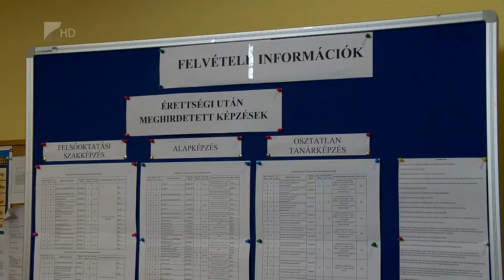Érettségi után piacképes szakmát szerezni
Sok érettségiző dönt úgy, hogy szakmát szeretne tanulni és később folytatja tanulmányait valamelyik felsőoktatási intézményben. Vannak olyanok is, akik első nekifutásra nem kerültek be egyetlen felsőoktatási intézménybe sem, ők az emelt szintű és felsőfokú szakképzéseket választják. Milyen lehetőségeik vannak ezekkel a munkaerőpiacon? Tumpek András az Európai Üzleti és Kommunikációs Szakközépiskola igazgatója volt vendégünk.